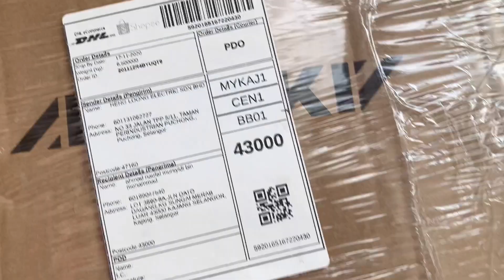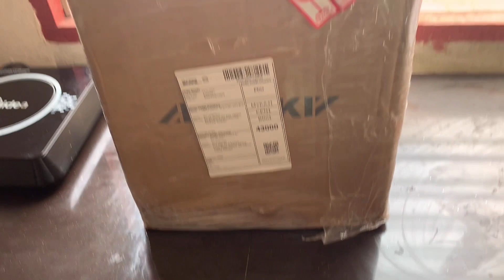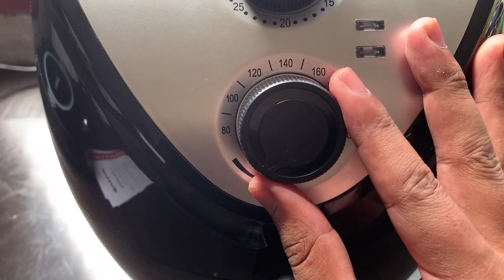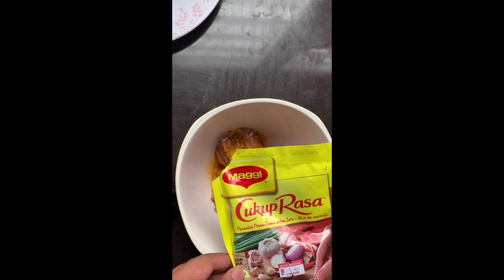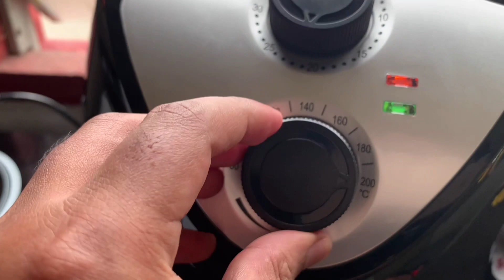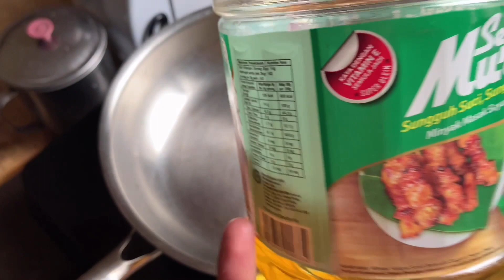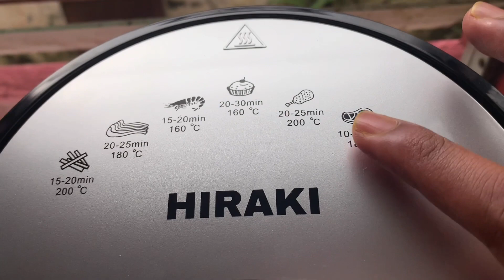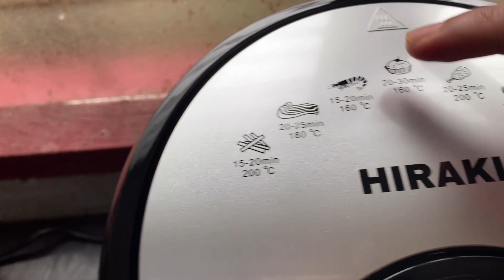#3 VLOG : BERBALOIKAH AKU BELI AIR FRYER RM1XX.XX NI?????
FAQs

Umur berapa?
25

Kamera apa guna?

Edit guna software apa?
Filmora X

Orang mana?
Pahang